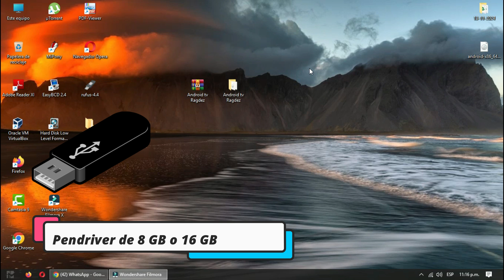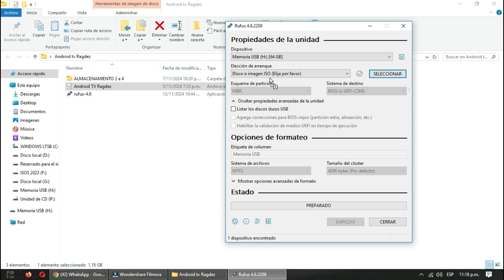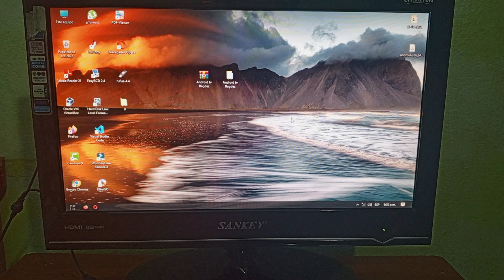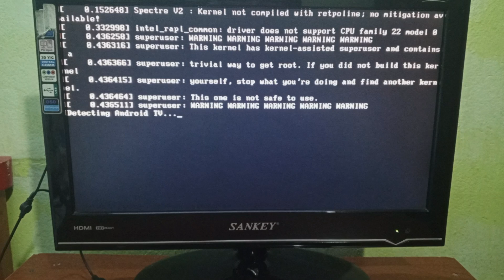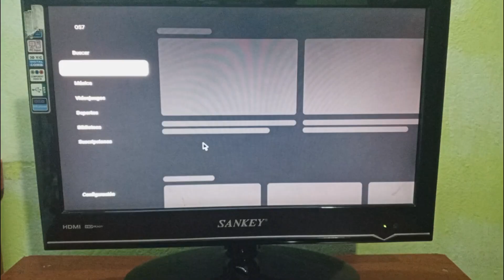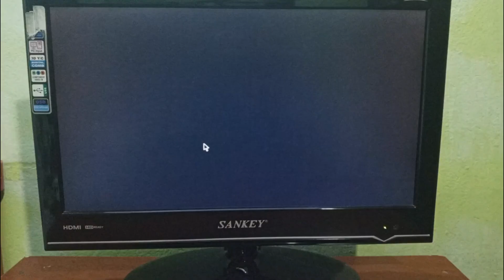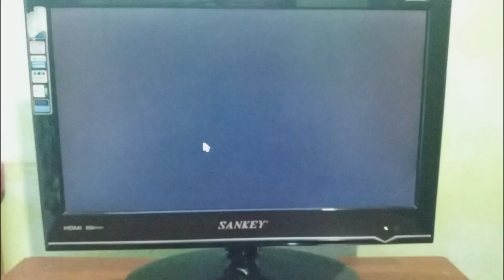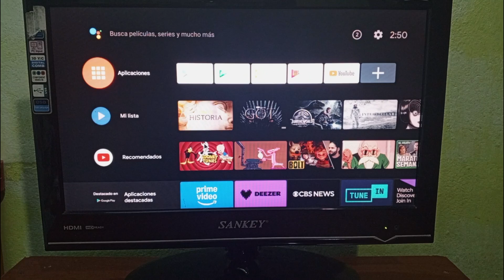✅INSTALAR ANDROID TV en tu USB se ejecuta directo desde el USB 2025 📺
✅Hola amigos, en este pequeño videotutorial vamos a instalar el sistema operativo de Google, el AndroidTV, que se ejecuta directamente desde el Pen Drive.

⚡Comprar Tanix Android Mini TV BOX